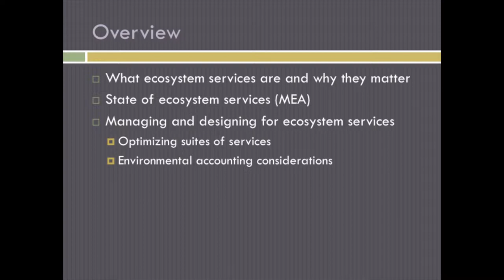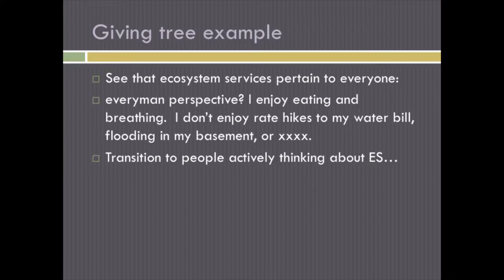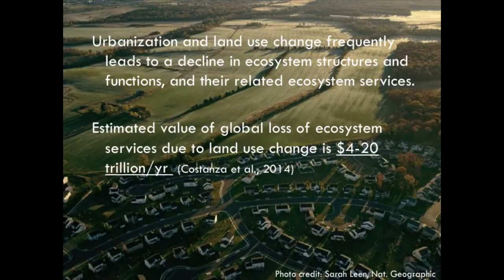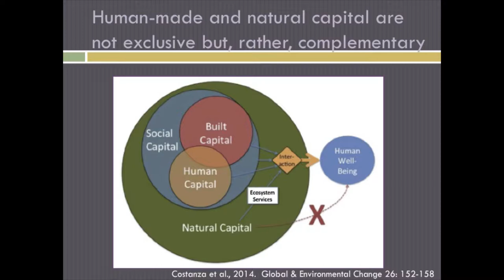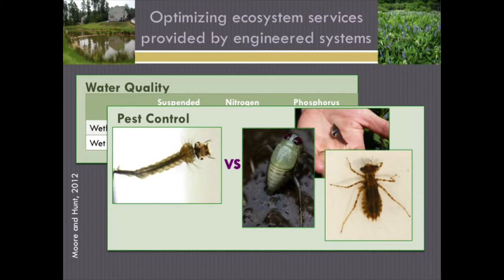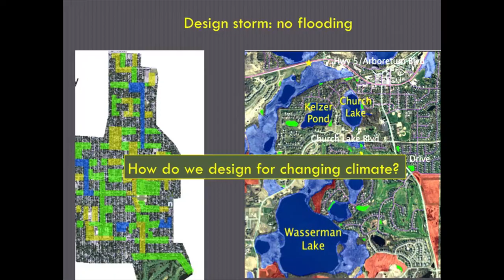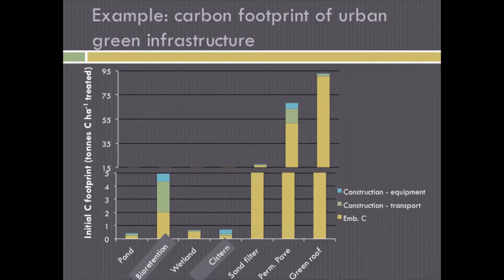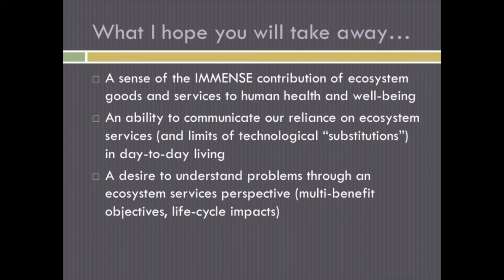Ecosystem Goods and Services - NRES Seminar Series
Dr. Trisha Moore (Department of Biological and Agricultural Engineering, Kansas State University) discusses the design and optimization of natural-based systems to promote sustainable use of soil and water resources and how such systems enhance ecosystem services for the benefit of people.

This talk was presented for students participating in the capstone course of the Natural Resources and Environmental Science Secondary (NRES) Major at Kansas State University and was open to the general public as part of the Natural Resources and Environmental Science Seminar Series.

NRES at K-State is supported by the Office of the Provost, College of Agriculture, College of Arts & Sciences, and Department of Biological and Agricultural Engineering.